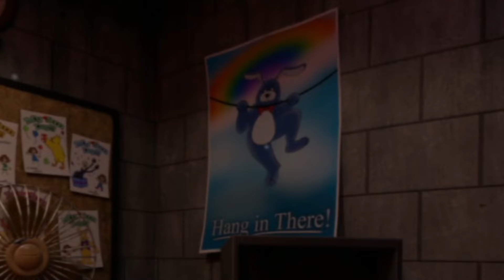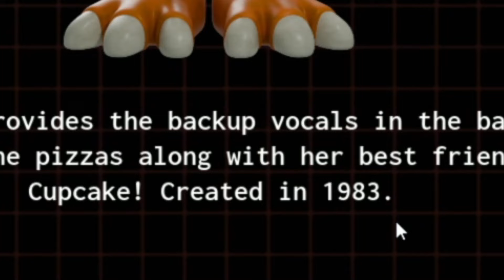This FNAF Game Genuinely TERRIFIED ME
Time for another FNAF Fan Game! Today I checked out FNAF Blood and Gears and my gosh was it something. I can't wait to see how this game will progress in the future! Any who, I hope you guys enjoy!

Posting Days
- Trying for every other day

Streamdays
- Aiming for the weekends

Come join my Roblox group!
0:00 - Intro
0:17 - Gameplay
11:38 - Credits
12:10 - Extras!
13:25 - Outro